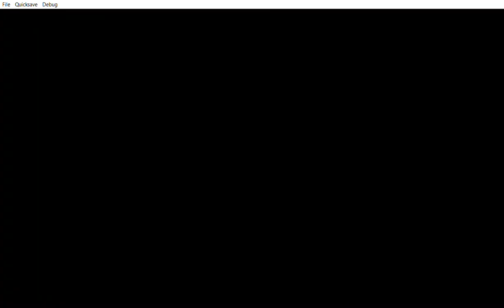Bust A Move 2 - Arcade Edition (PSX) - (Puzzle Mode)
Now onto mode number 2 which is puzzle mode, we hope to beat every letter that we choose. Let's hope we pick wisely and conquer the 30 stages.